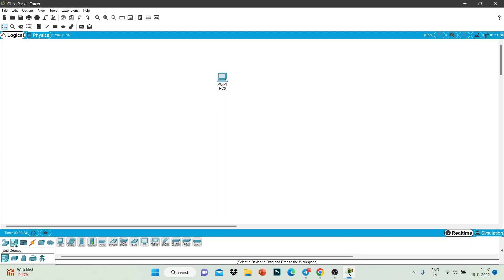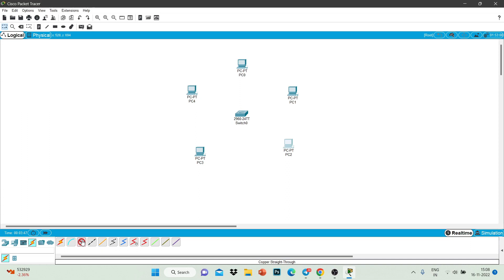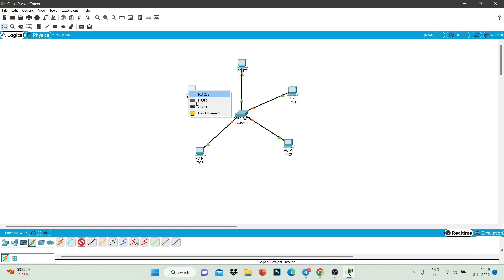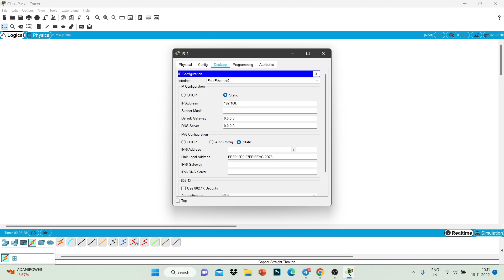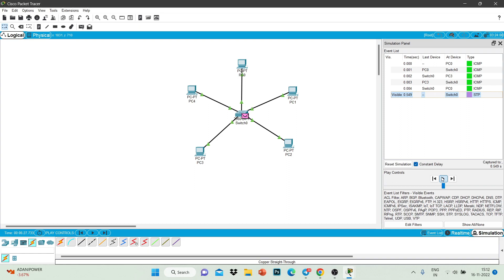Star Topology using Cisco Packet Tracer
In this video we will see how to implement a star topology using cisco packet tracer.